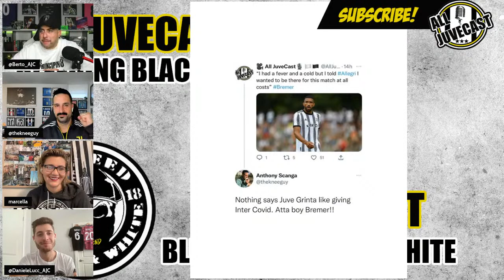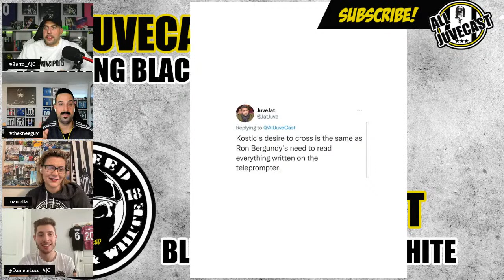AJC LIVE JUVENTUS VS INTER | RECAP, REACTIONS AND AFTERMATH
Join the gang as they recap the massive victory in the Derby D'Italia! They will go through the highlights and talking points and then get to all the latest news and stories in the aftermath.

Join in the LIVE chat and be part of the show!

❤️ Support the pod and sponsor and get some great gear in the process.

Our Team: Alberto: @Berto_AJC | Anthony:: @thekneeguy | Louis: @LDV1995 | Lex: @dybalexa | Joe: @joe_cappuccino | Raph: @damxntra| Luca: @Natale_Luca_AJC | Omer: @ravid_omer | Francisco: @rivera_fel | Lucci: @DanieleLucc_AJC